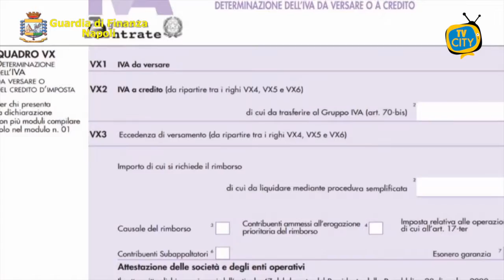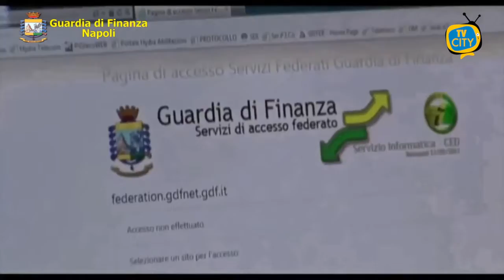Contrabbando di gasolio: sequestrati beni per 18 milioni di euro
Il Comando Provinciale della Guardia di Finanza di Napoli, sotto il coordinamento della Procura della Repubblica partenopea - 3^ Sezione Criminalità Economica ed Informatica, ha eseguito, tra le province di Napoli, Salerno e Reggio Calabria, un provvedimento di sequestro preventivo finalizzato alla confisca, anche per equivalente, di beni del valore di oltre 18 milioni di euro, nei confronti di 4 società e relativi amministratori operanti nel settore del commercio e distribuzione di carburanti.

Sequestrati, in particolare, conti correnti, denaro contante, preziosi e gioielli, autovetture ed immobili, pari all’I.V.A. evasa sulle fatture false contabilizzate e dichiarate al Fisco, nei confronti dei rappresentati legali di molteplici società, indagati per frode fiscale.

Il meccanismo fraudolento ricostruito dai finanzieri del 1° Nucleo Operativo Metropolitano di Napoli consisteva nell’importare il prodotto energetico via mare dalla Spagna, da una società di capitali maltese, con basi decisionali a Napoli e Catania, e stoccarlo, in sospensione d’imposta, nei pressi di un deposito costiero napoletano.

Da qui il carburante veniva ceduto solo cartolarmente, e quindi senza versare accisa ed I.V.A., ad un altro deposito fiscale situato in Calabria e fatto risultare venduto a società “cartiere”, prive di deposito o di qualunque struttura organizzativa, le quali acquistavano solo sulla carta il prodotto in esenzione di I.V.A. per poi cederlo con l’emissione di fatture false a depositi commerciali campani.

Questi ultimi erano di fatto gli unici utilizzatori del carburante di contrabbando che non si era mai mosso da Napoli.